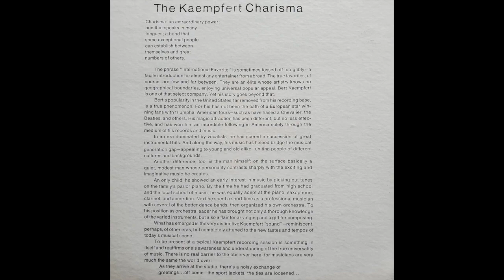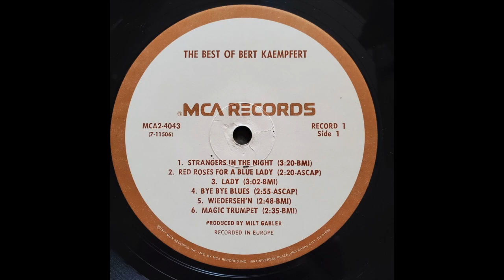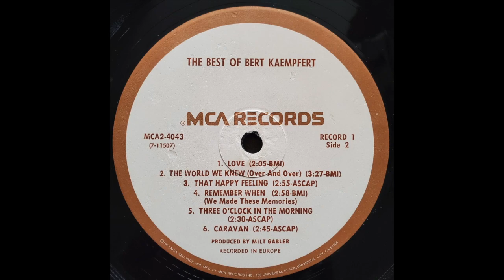Bert Kaempfert - Hold Back The Dawn (1966)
From the 1977 LP "The Best of Bert Kaempfert"